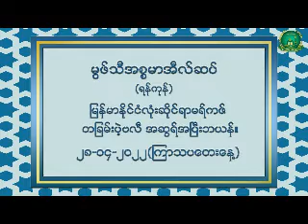markaz asar bayan 28 4 22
۞မြဖ္သီအီစၥမာအီလ္။(ရန္ကုန္)

 #၂၈-၀၄-၂၀၂၂(ၾကာသပေတးေန႔)

❤ ျမန္မာႏိုင္ငံလံုးဆိုင္ရာမရ္ကဇ္ တျခမ္းပဲ့ဗလီ အဆြရ္အၿပီ

     အလႅာဟ္ ရဟ္မသ္ အေၾကာင္း ဘယန္။